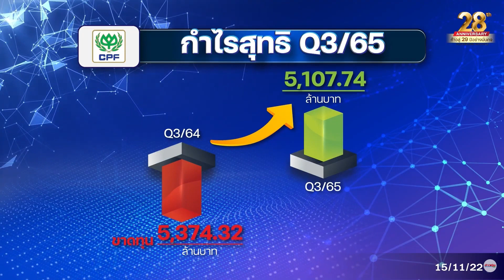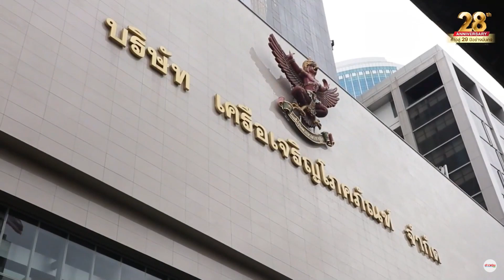CPF งบ Q3 พลิกกำไร 5.1 พันล้าน ดัน 9 เดือนโต 93%